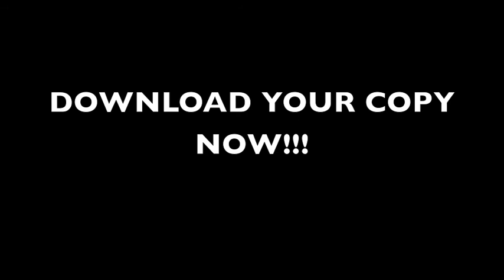Tuesday Madness Trailer